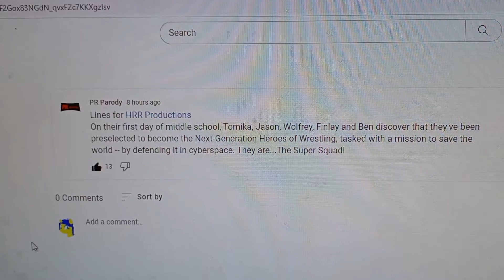Narration Lines for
here is a lines video that i have made for @prparody2016 's Super Squad hopefully he'll like it